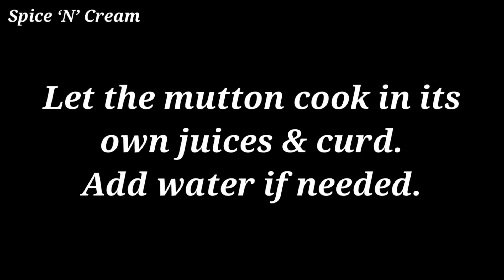Creamy Yoghurt Mutton Recipe| Super Delicious Malai Mutton Masala| Mutton Recipes @ Spice ‘N’ Cream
Spice ‘N’ Cream

Creamy Yoghurt Mutton Recipe
Ingredients
500g boneless mutton
Salt as per taste
⅓ tsp black pepper powder
1 tbs ginger garlic paste
1 tsp garam masala powder
1 tsp kashmiri chilli powder
1 tsp red chilli powder
¼ tsp cumin powder
½ tsp coriander powder
¼ tsp kabab chini powder - optional
½ tsp chaat masala powder
¾ tbs oil
½ tsp mustard seeds
7-8 curry leaves
¾ cup fresh thick yoghurt
¼ cup fresh cream
Chopped coriander leaves for garnishing